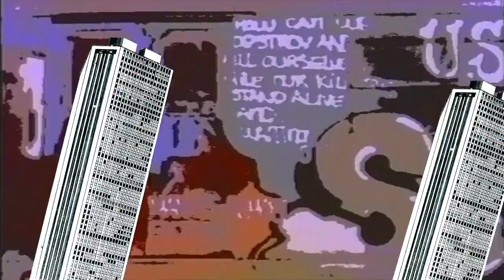Redlight - City Jams (Official Video) - Hot Haus Recs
Redlight drops his massive summer NYC infused houz kut ‘City Jams’ backed with a Chicago ghetto house remix from Dancemania’s DJ Deeon!